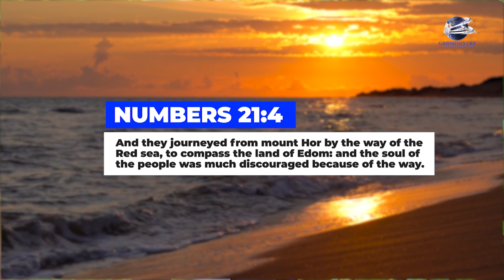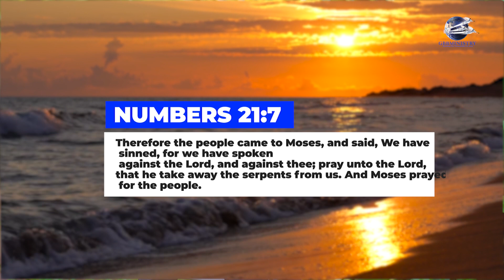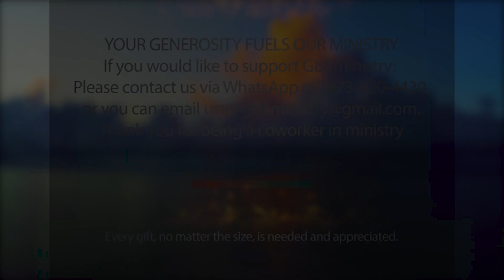Let The Sunshine In'' Devotional - Why Complain?